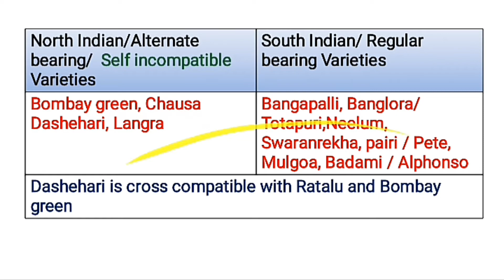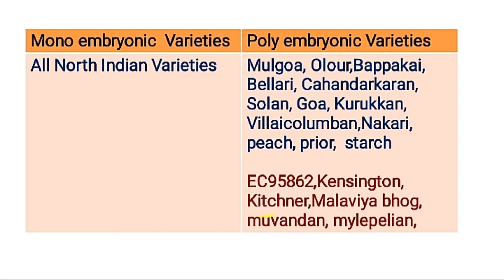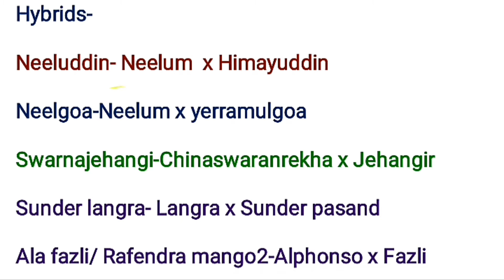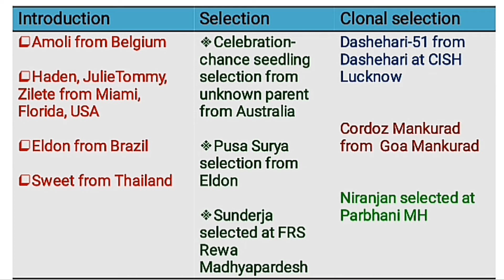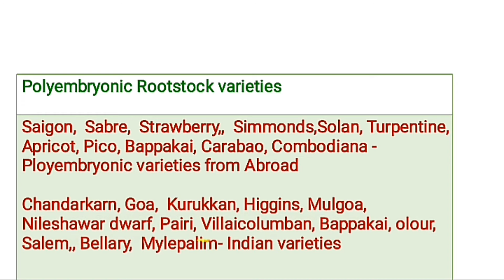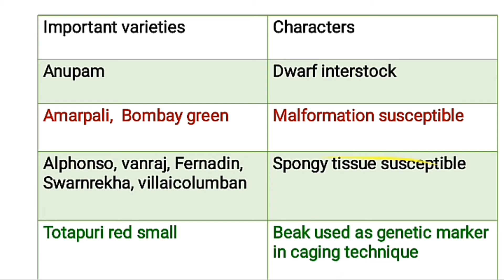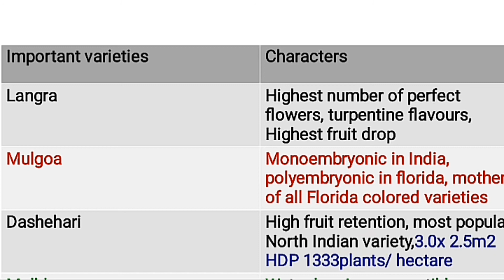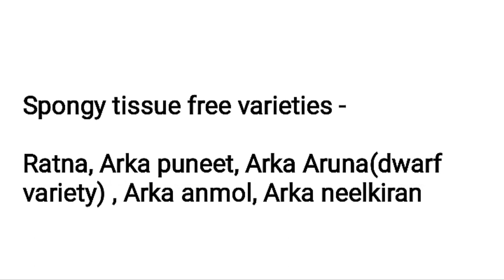Mango's important varieties self incompatible export Exotic polyembryony,monoembryony#introduction